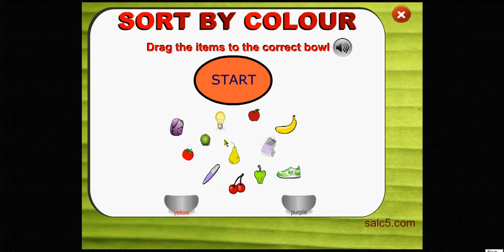Preschool color match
Sorting items in the correct color bowl.